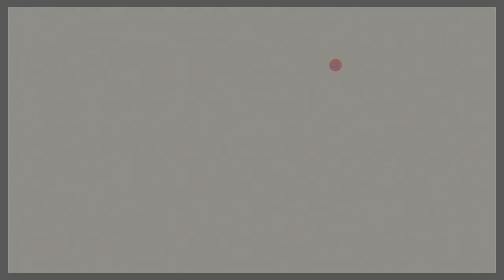025 The Lady of Shalott Famous Paintings Jigsaw Puzzle /Enjoy Gameplay Video on PC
The Lady of Shalott by John William Waterhouse

John William Waterhouse, Public domain, via Wikimedia Commons

1. Association with the Artist: Famous paintings are closely linked to the names of the artists who painted them. The influence and style of the artist are reflected in the work, often becoming their signature pieces.
2. Aesthetic Value and Technique: These paintings are admired for their beauty and unique techniques. Superior artistic skills, use of color, composition, and brushwork enhance their appeal.
3. Historical and Cultural Significance: Some famous paintings are tied to historical events or cultural contexts, symbolizing the era they belong to. Such works reflect the society and customs of their time.
4. Themes and Meanings: Famous paintings often explore deep themes and meanings. Human relationships, religion, politics, love, nature, and other subjects are depicted, evoking a range of emotions and thoughts in viewers.
5. Widespread Recognition: Famous paintings are well-known to the general public through art galleries, exhibitions, textbooks, media, and other platforms. The internet has further facilitated global accessibility to these works.